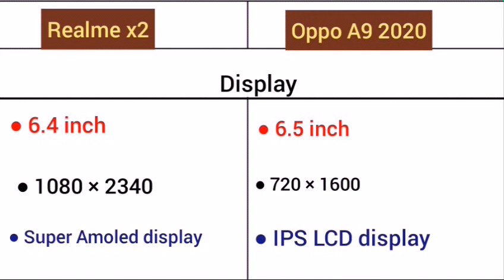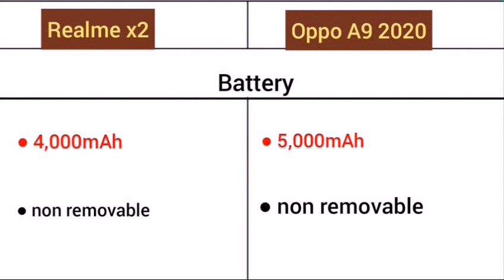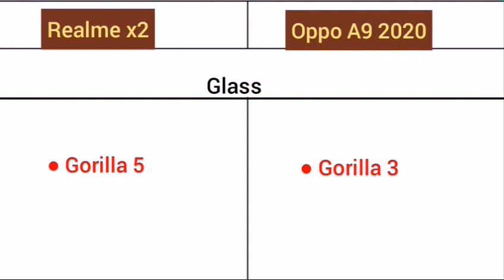Realme X2 Vs Oppo A9 2020 me comparison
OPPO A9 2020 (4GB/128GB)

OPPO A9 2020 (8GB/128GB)